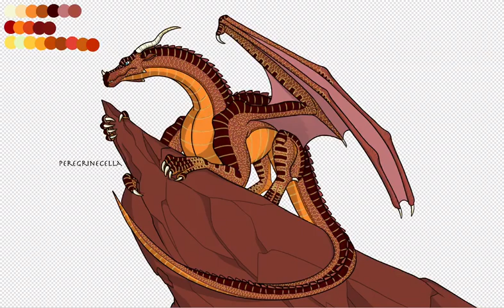Spark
So, this is Cascades boyfriend. Yes, I made her a Boyfriend, suffer, lol. He is a shy fire scales who has a big kind heart. He doesn’t want to see anyone hurt the way he was as a dragonet. Cascade is pretty much his emotional support, and he is her impulse control(somewhat)Enjoy!